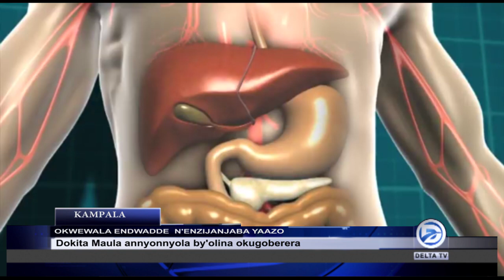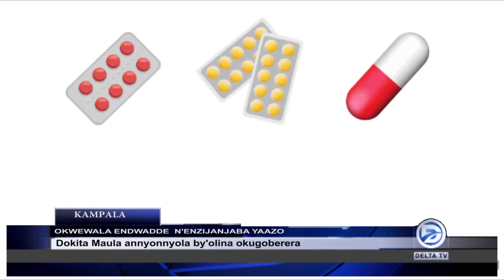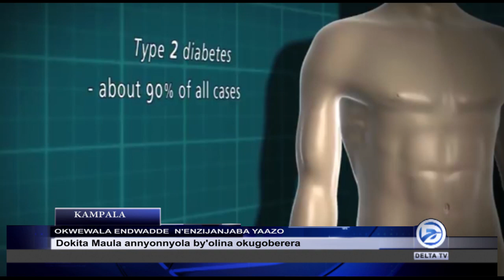OMUKUGU ALABUDDE KUNDWADDE KIYINGI